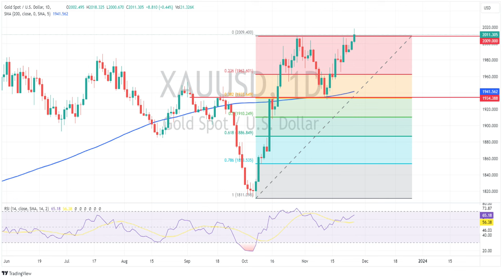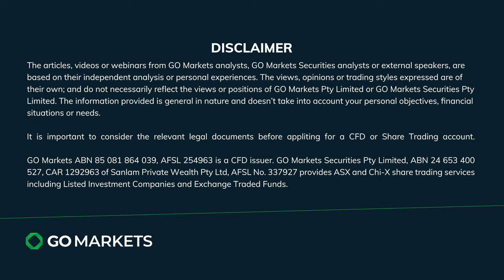APAC Wrap - APAC equities pullback, AUDUSD and Gold test key levels.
Stock indexes in the APAC region are all the red in Monday's session following US futures down in what seems a technical pullback after the recent rally. AUDUSD fails to breach resistance, and Gold breaks out.